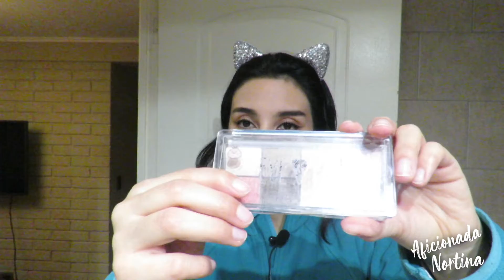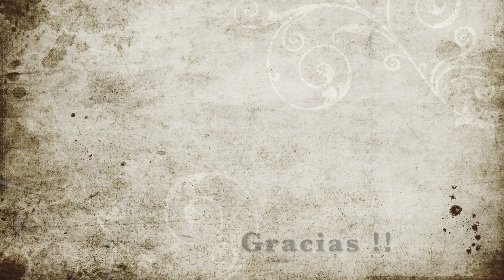Probando el delineador/ sombra Jasper 2 en 1 de Rude// Aficionada Nortina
Hola Amigas y amigos, bienvenides una vez más, espero que todos estén lo mejor posible. Hoy por fin me decidí a probar esta sombra-delineador de la marca Rude que expuse en el ultimo video haul. Es un maquillaje super simple y rápido ya que lo que de verdad quiero hacer es probar este nuevo producto. Espero les guste y recuerden que cualquier tips, duda o sugerencia me la dejan en los comentarios, nos vemos.

Usados:
-Primer de rostro de E.L.F. “poreless”
-Base de L.A.Girl  Pro.coverage “Fair”
-Corrector de Nyx HD Photogenic
-Polvo de Catrice “Extreme blur”
-Gel de cejas de Inglot “Truffle”
-Máscara de cejas de Essence “Make me brow” #02 “Browny brows”
-Paleta Powerful Elegance de Catrice
-Rubor de Inglot J125 “Charmed”
-Primer de sombras de Urban Decay “Minor sin”
-Paleta de Wet &wild “Rosé in the air” #758
-Delineador-Sombra 2 en 1 de Rude “Jasper”
-Máscara de pestañas Petrizzio Explosive Waterproof
-Lápiz delineador de la labios de Nyx SPL817 “Hot Red”
-Labial de Catrice Ultimate Matt #030

Gracias!!